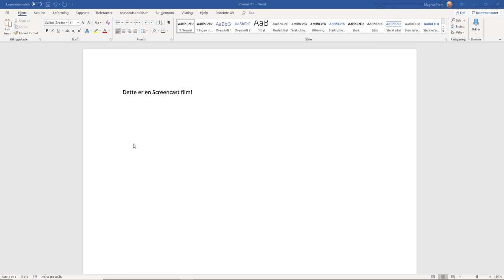Hvilken type video skal du lage?